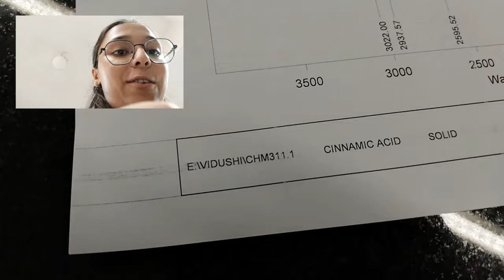IISER MOHALI CHEMISTRY LAB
🔬 Join us on an exciting journey inside our bustling laboratory! 🧪 In this lab vlog, we're giving you an exclusive behind-the-scenes look at the world of scientific discovery. 🌟
🔍 Explore state-of-the-art equipment and witness the intricate techniques used to analyze, synthesize, and experiment. It's a mesmerizing blend of precision and creativity that propels us forward in the pursuit of knowledge.

🌡️ Get up close and personal with our lab's resident heroes - test tubes. See how these humble tools play a pivotal role in shaping the future of science.

🤖 Dive into the world of robotics and automation as we demonstrate how technology is revolutionizing the way we conduct experiments, making science more efficient and accurate than ever before.

🔑 Discover the secrets of our lab's success, including collaboration, teamwork, and a passion for discovery that drives us to unlock new frontiers in various fields of science.

🌐 Whether you're a science enthusiast, a fellow researcher, or just curious about the world around us, this lab vlog promises to inspire and educate.

We love engaging with our community and sharing the wonder of science with all of you. Stay curious, and let's explore the universe together, one experiment at a time! 🌌🔬🌍